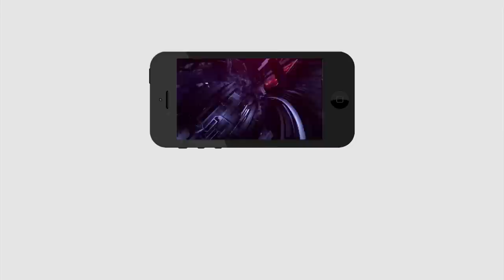Common man fire on Chandrababu | పనికిరానివాడు చంద్రబాబు - ఈసారి 3 సీట్లే 23 కాదు